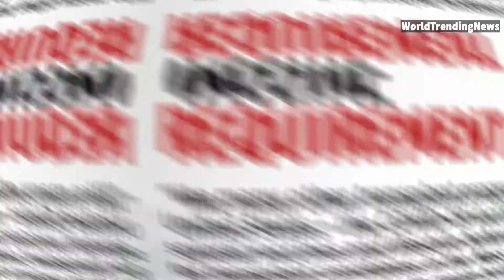Boston Hospital Will Not Perform Heart Transplant for Man Who Refuses to Get COVID Vaccine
A Boston hospital is opting against providing a heart transplant for a man who refuses to get vaccinated against COVID-19.

DJ Ferguson, 31, is desperately in need of a heart replacement, but will not get a COVID-19 vaccine. That puts him up against Brigham and Women's Hospital's policy, which requires transplant patients to be vaccinated against the virus.

"My son has gone to the edge of death to stick to his guns and he's been pushed to the limit," DJ's father, David Ferguson told CBS Boston.